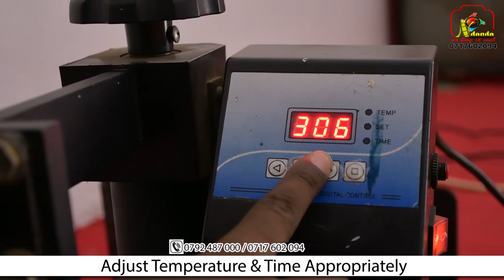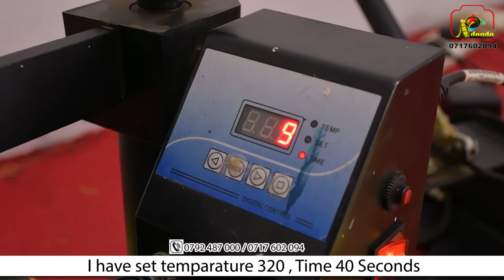How to print/ Brand Campaign T-shirt Using Sublimation Method with a Heat press Machine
Its a sure bet. @John Santos @magicolorsnairobi5651  @konceptSublimation @HeatPressNation@magicalkenyabrand @pwanireview2487